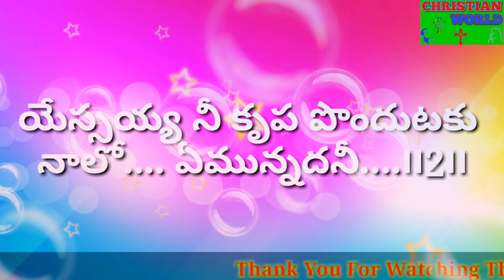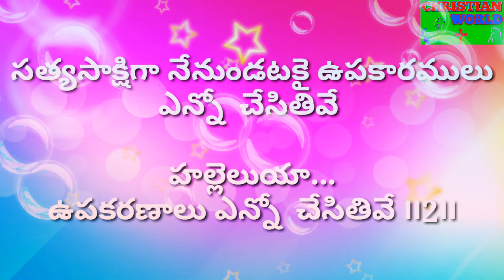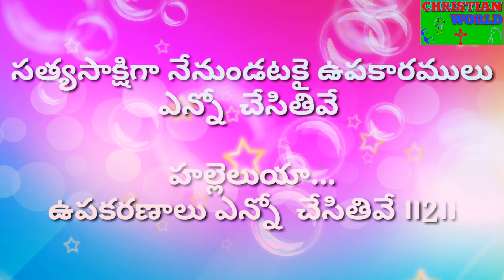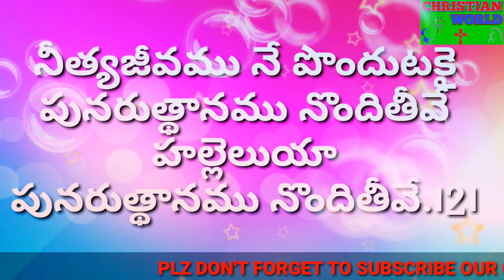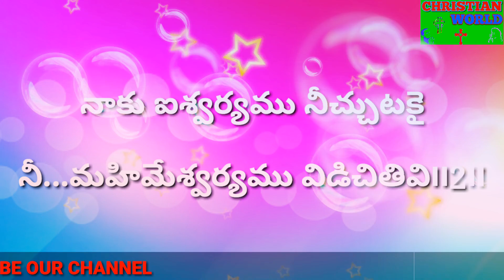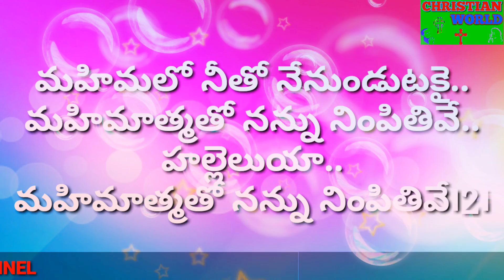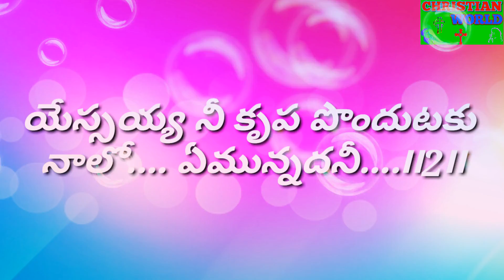అడుగకమునుపే నా అక్కరలన్నీ ఎరిగిన వాడవు తెలుగు క్రిస్టియన్ సాంగ్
దయచేసి క్షమించండి ఫ్రెండ్స్ పాటలో మొదటి పదము "ఆడుకకమునుపే" అని తప్పుగా టైప్ చేయడం జరిగింది...!!!